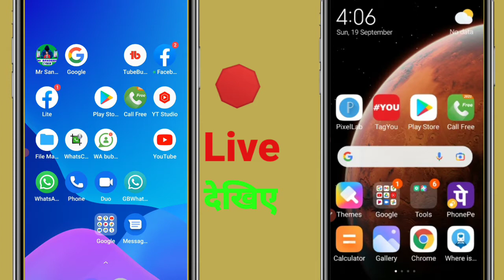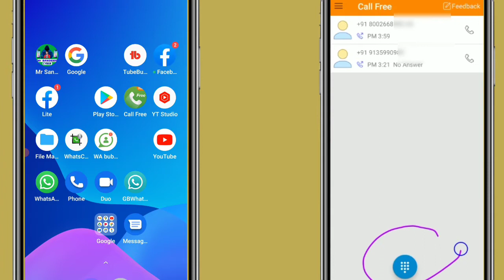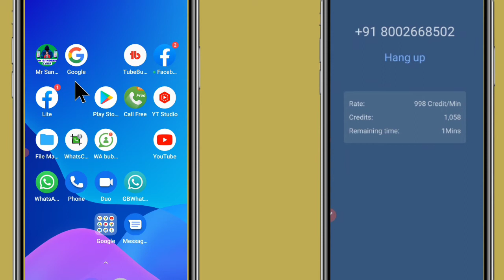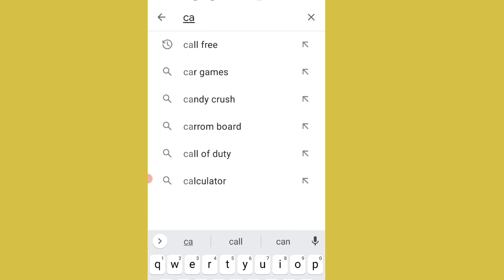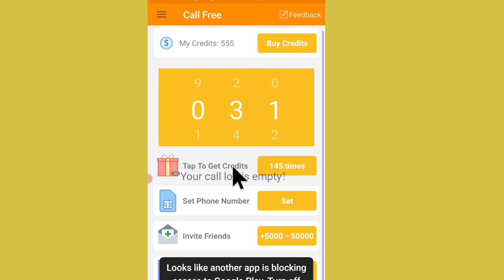fake number se call kaise kare ? private number se kaise call kare ? fake call kaise kare ?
is video me bataya gaya hai ki private number se call kaise kare, Fake number se call kaise kare, kisi ko bhi call kro apka real number nahi jaayega

our search engine
kisi ko bhi call kro aapka real number nahi jaayega ?
unlimited fake number se call kaise kare ?
kisi ke pass call kro apna number na jaaye ?
unlimited fake call app
number hide calling app
kisi ke pass fake call kaise kare
kisi ke pass private number se call kaise kare
private number calling
private number se call kaise kare how to call on private

viral tag
private_number_se_call_kaise_ kare
Fake_number_se_call_kaise kare
ki private number se call kaise kare,
kisi_ko_bhi_call_kro_apka_real _number_nahi_jaayega